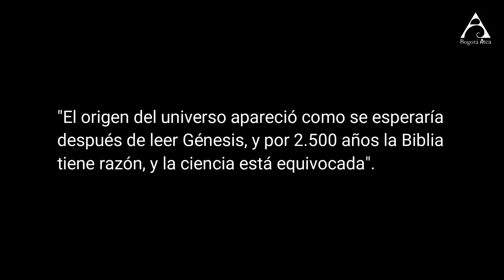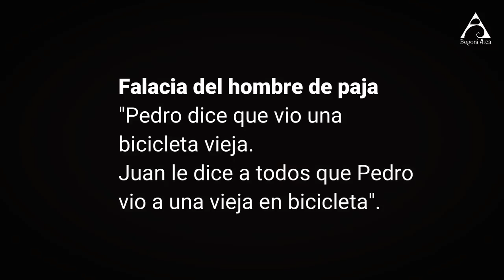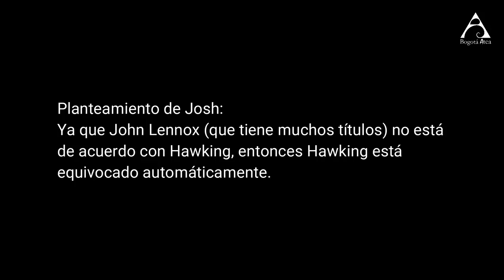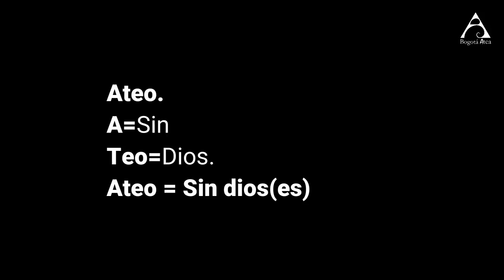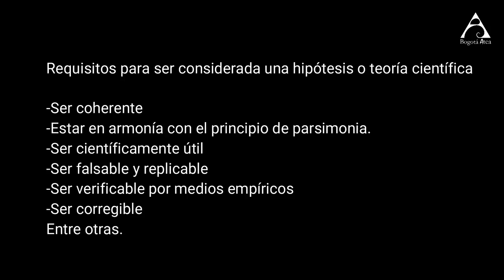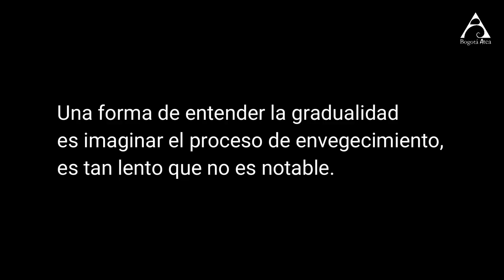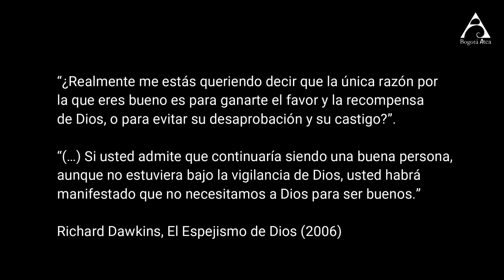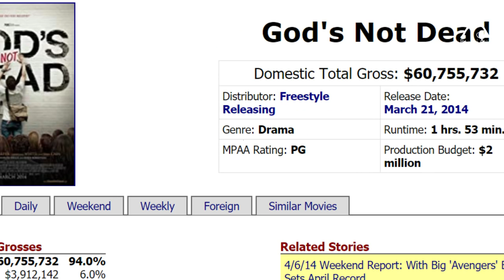Pregúntale a un ateo: Dios Sí Está Muerto / Video-respuesta a la película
Presentamos nuestro tercer capítulo de la sección "Pregúntale a un ateo".

Ante la pregunta de qué opinamos sobre la película 'Dios no está muerto', nuestro activista Andrés López realiza un análisis de los argumentos y/o falacias utilizadas en su planteamiento.